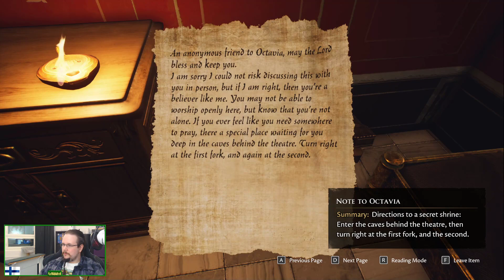The Forgotten City - pt 01